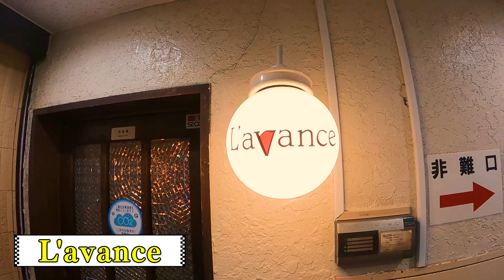【ねこうさ】週末限定のこだわりパン屋さん【鎌倉のぞ紀美ch#042】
毎週水曜日20：00配信

週末だけのパン屋さん、ねこうさカンパニーホワイトさんを、のぞ紀美！
愛情たっぷり、パンの魅力を聞いてきました。
気になった方は、ぜひ調べてみてください。

芸能生活50周年、松井紀美江です。
私が生まれ育ち、住んでいる鎌倉の古き良き日常やお店、スポットなどなど気になる場所を覗いて見ていきたいと思います。

出演：松井紀美江
ディレクター：加藤裕之　町田雄一郎
制作：株式会社アディショナルタイム　株式会社エイチツーオー